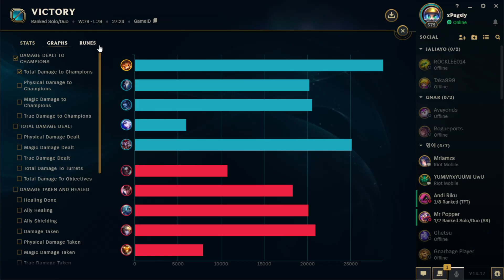DOMINATING AND CARRYING EVERY GAME WITH THE NEW GNAR BUFFS!!! Season 13 Gnar Ranked Lol Gameplay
Time Stamps:

0:00 Intro
0:15 Gnar vs Quinn Top Gameplay
5:45 Damage Charts & Runes
6:10 Follow My Twitch!
6:21 Gnar vs Gwen Top Gameplay
12:00 Outro